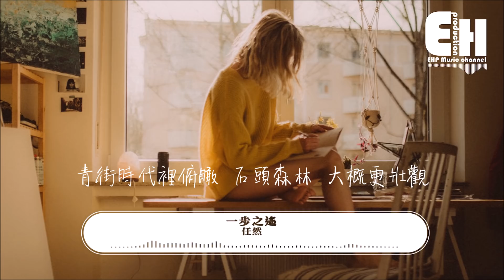任然 - 一步之遙『這如迷宮彎彎，如何玩玩？可有萬萬路徑叫人換？』【動態歌詞Lyrics】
❖微信公眾號：ehpmusicchannel
❖歌詞在下面❖

演唱：任然
作詞：申名利
作曲：Xun(易碩成)
編曲：韋星弟
製作人：Xun(易碩成)
吉他：Tommy Wu
弦樂編寫：韋星弟
弦樂：國際首席愛樂樂團
和聲編寫：Xun(易碩成)
和聲：Xun(易碩成)、鱈魚
錄音師：Kent王建
音頻編輯：何世渝
配唱製作人：Kent王建、Xun(易碩成)
錄音工作室：Hot Music Studio
混音工程師：趙靖BIG.J@SBMS Beijing
母帶工程師：趙靖BIG.J@SBMS Beijing
製作統籌：梁安斌
監制：任然、KingStar

那玩具被遺棄了
一日就舊 一早有預感
算一卦在時代的巨山
孩童會長大
大世界什麼都有
喂飽眼色 去遠方看看
各就各位每一處樂園
哪需要停站

一天吞一天
浮世如貪吃蛇般饞
數日子過日子多一天是貪
一盞纖月白的不染 一塵凡
宇宙燈可參透這蜉蝣的禪

這如迷宮彎彎 如何玩玩
可有萬萬 路徑叫人換
這剎人生幻幻 絲絲環環
怎敢緩緩 煮酒難言歡
至覺旅途漫漫 輕褸蔓蔓
可否慢慢 秉燭再夜談
知覺命運坎坎 命數堪堪
仍笑侃侃 再多賞一晚

青街時代裡俯瞰
石頭森林 大概更壯觀
拆完舊愛又到新歡
仍在同座城 便沒什麼好怪
玩伴變作了老伴
人人有份 上帝發慈善
買夠全世界的新鮮
青絲如何還

一天吞一天
年華如貪吃蛇般饞
數日子過日子多一天算貪
未能採訪最後一刻是否圓滿
未能有先知 提前解惑或答難

❖Original Photo by Kinga Cichewicz